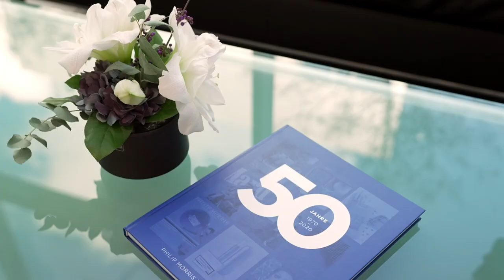Behind the Scenes – Arbeiten bei Philip Morris GmbH